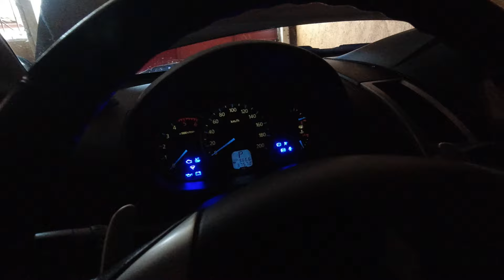Ayaw Mag-Start ni Monty! Ito Pala ang Simpleng Dahilan!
Want to know why you car won't start? Watch this video and learn more.